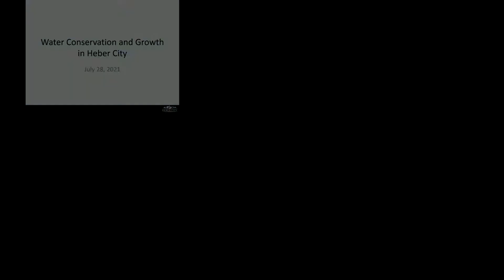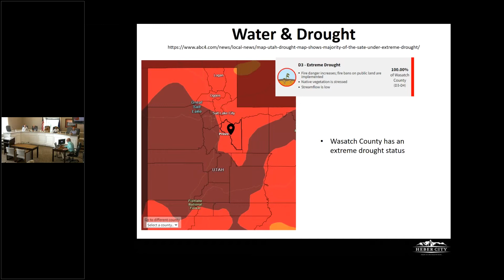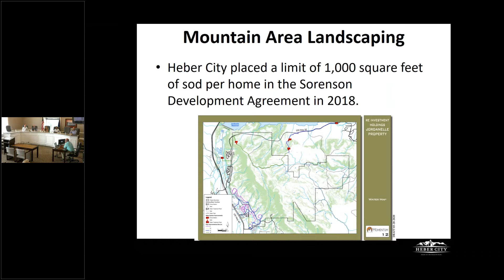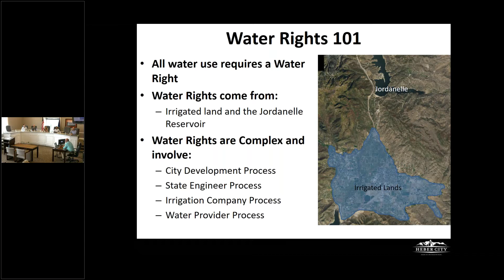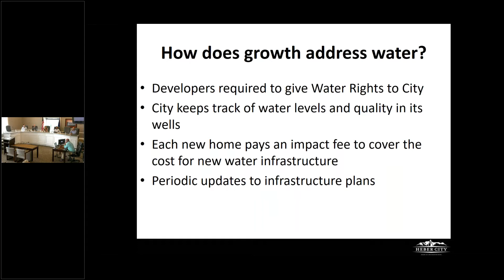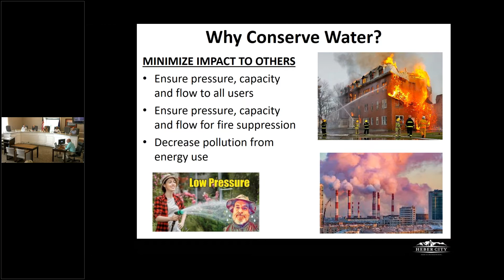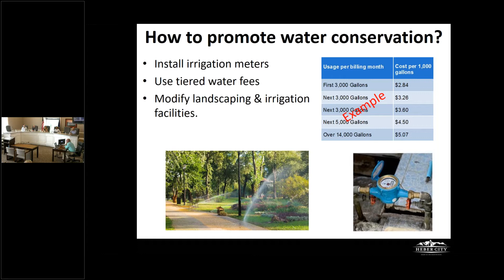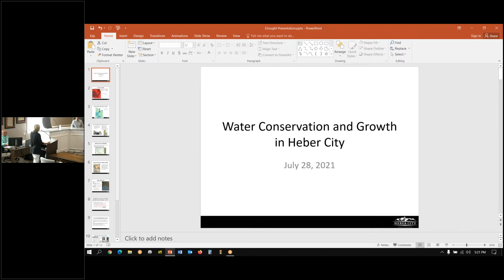7-29-2021 Heber City Town Hall Meeting - But What About the Water?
But what about the WATER?

Join Heber City representatives and a panel of drought and water conservancy experts in discussing the current water situation, what can be done about it, and the steps the City is currently taking!

LEARN ABOUT DEVELOPMENT APPROVAL DURING THE DROUGHT
LEARN ABOUT WATER CONSERVATION RECOMMENDATIONS AND TIPS
UNDERSTAND HOW WATER RIGHTS WORK IN UTAH
PARTICIPATE IN A DROUGHT Q&A

Attend in person at City Council Chambers at 75 N Main St, Heber City 84032